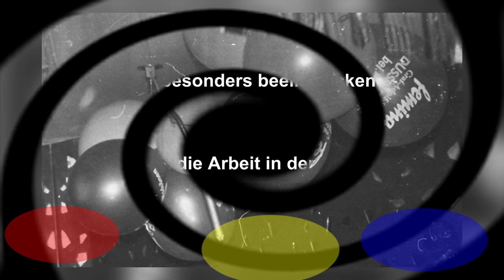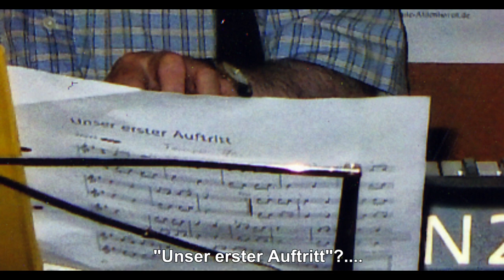Lothar Kramer 15.09.1932 - 11.01.2020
Musik war sein Leben

Geboren in Kempen im Kramer-Museum als zweiter Sohn von Rosa Kallen & Fritz (Friedrich) Kramer.